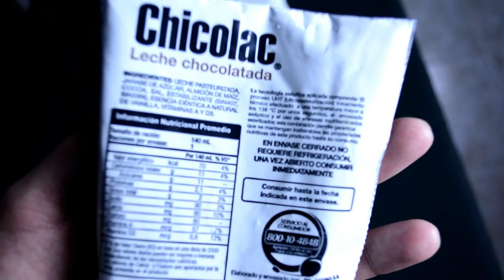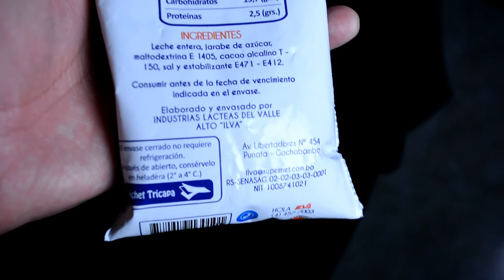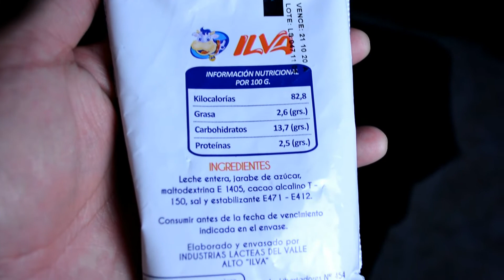Chicolac Vs Chicotron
El muy conocido Chicolac de Boliva enfrentado al Chicotron, en este video te muestro las diferencias
Datos extra :
Productos Bolivianos
Chicotron (160 ml) = 1,50 Bs = 0,2 USD
Chicolac (140 ml) = 1 Bs = 0,14 USD